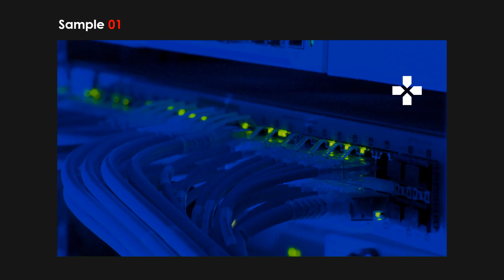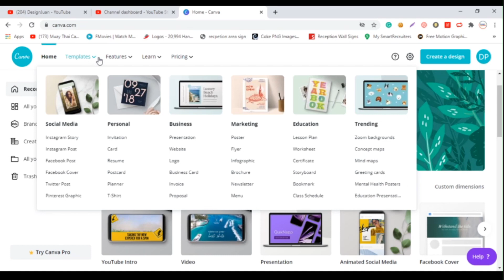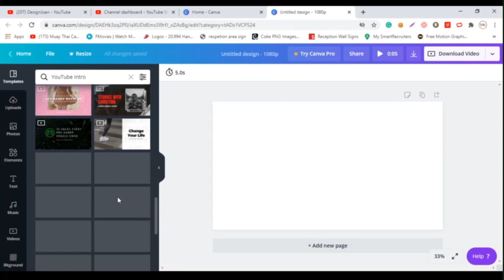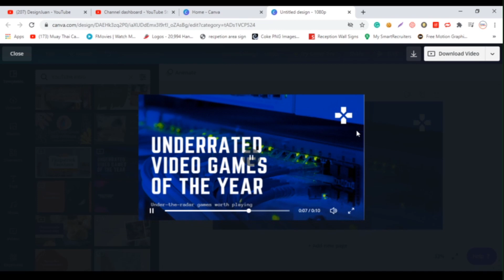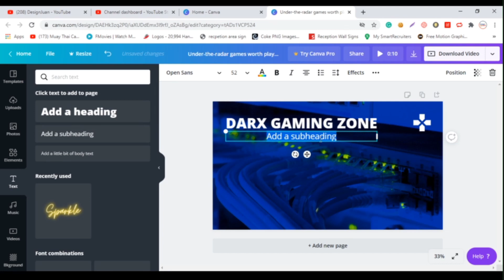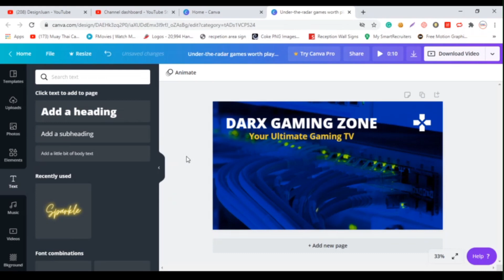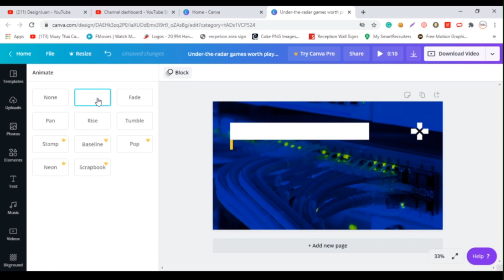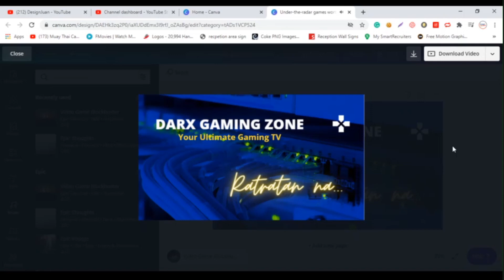HOW TO CREATE FREE & EASY 10 SECONDS YOU-TUBE INTRO WITHIN A MINUTE SA CANVA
Gumawa ng Youtube Video mo na wlang kahirap hirap, minuto lang tapos ka na, di mo need mag install ng mabibigat at komplikadong software..Pupunta ka ba ng LS para magbab ng short intro mo.. panoorin mo to at tyak mamaya lang may 10 seconds into ka na...